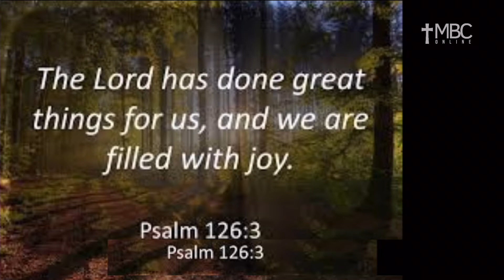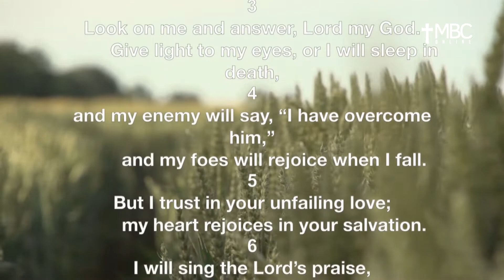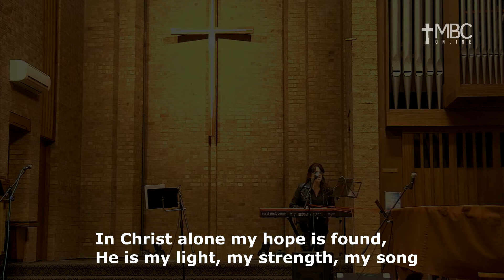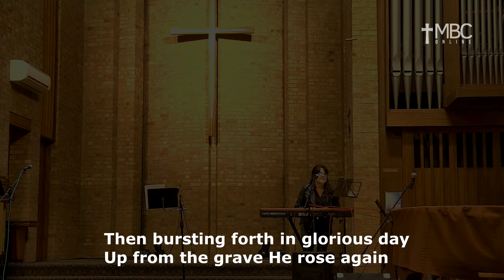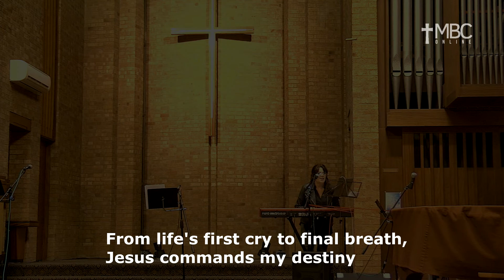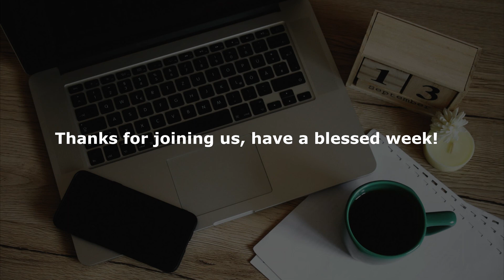MBC Online Sunday Service:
Do you need to find  hope in difficult times? It requires a continued trust in God and His word. The person who wrote Psalm 13 asks the question "How long, Lord? Will you forget me forever? How long will you hide your face from me? BUT he finishes his prayer with a promise to continue to Trust God and continue to praise Him.